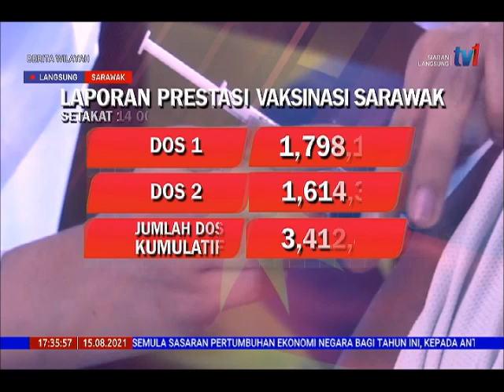15 OGOS 2021 –BERITA WILAYAH-LANGSUNG SARAWAK